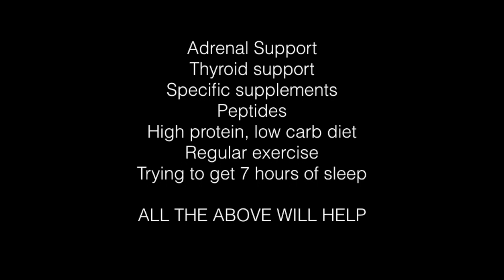Postpartum Depression: Everything you need to know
Learn more about it on The New Hormone Solution
Erika Schwartz, MD, is the leading authority on hormone supplementation in wellness and disease prevention. In The New Hormone Solution, Dr. Erika shares her successful, proven program to help women (and men) of all ages prevent and eliminate the symptoms of hormone imbalance in an integrated and caring approach. Learn what hundreds of thousands of healthy men and women have learned from following Dr. Erika’s unique and caring programs.